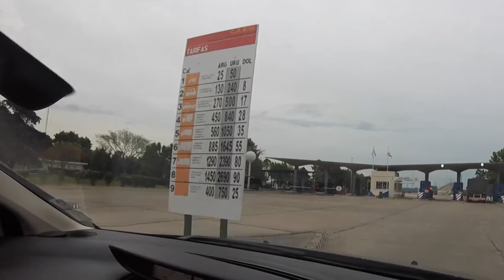Fray Bentos - RN - Imigração + Travessia Argentina (Puente Libertador General San Martín)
Fray Bentos - RN - Imigração + Travessia Argentina

Puente Libertador General San Martín

Citroen C4